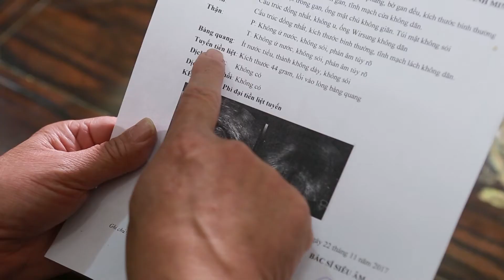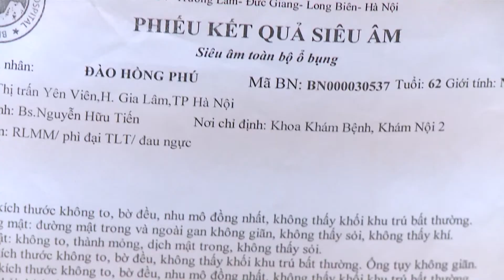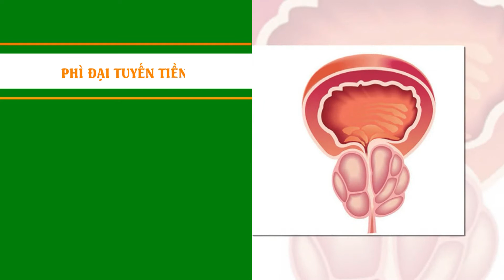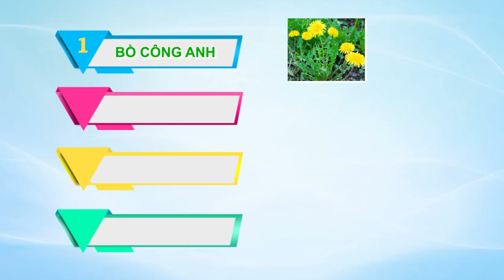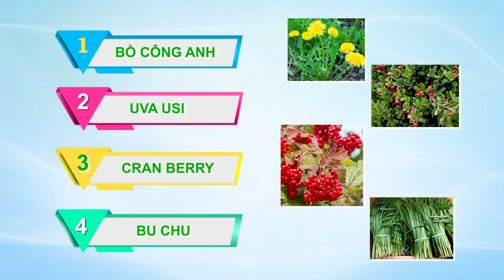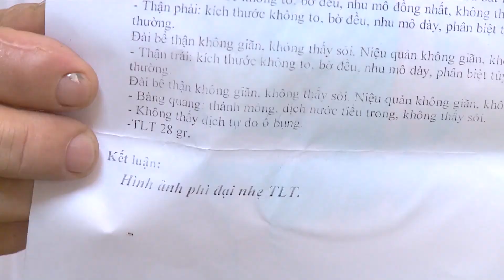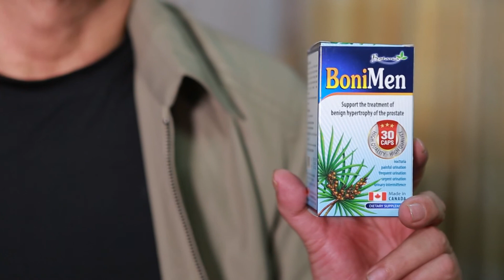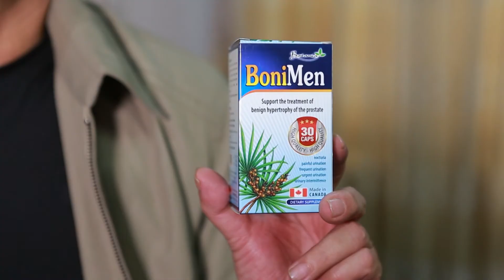Cach chua tieu dem tieu nhieu lan tai nha bang thao duoc cho nam gioi